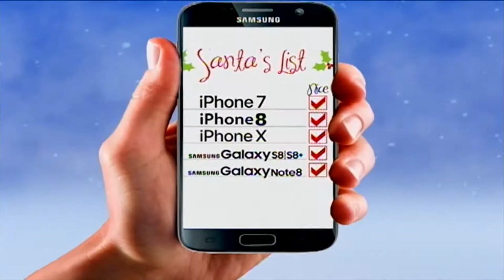Special Holiday concert held for Pikeville Medical Center's patients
Pikeville, Ky.-- The holiday season can be tough at times, especially when spending the holidays in the hospital. Pikeville Medical Center provided special singing for their patients today in hopes of lifting their patient's spirits with the spirit of Christ. EKB's Shawn Allen has the story.